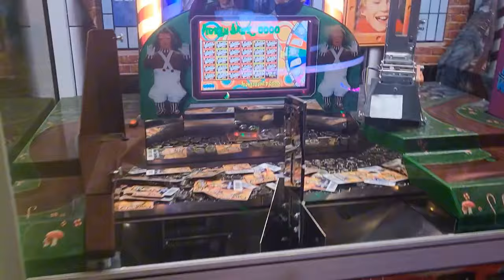NBVA seminar day! 🥳 (+ Midway Arcade!) | Las Vegas Day Two! | Tinker's Toy & Hobby